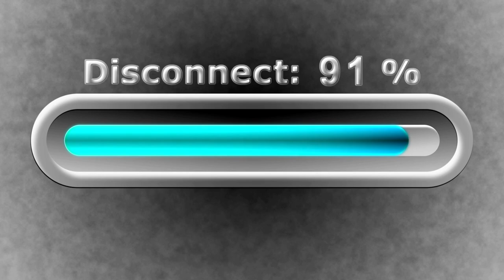Time to Unplug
A short reminder that when life gets hectic you have to unplug to restore your energy!